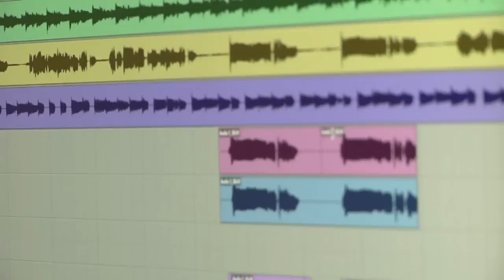Making of: Snapsevisen 2010 af Mike Tramp